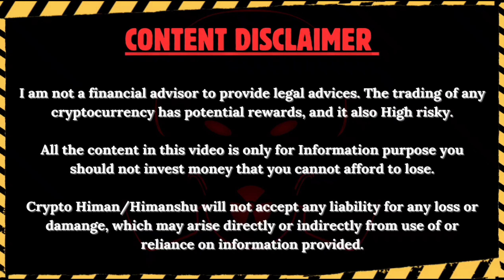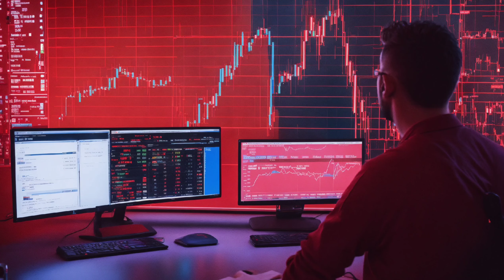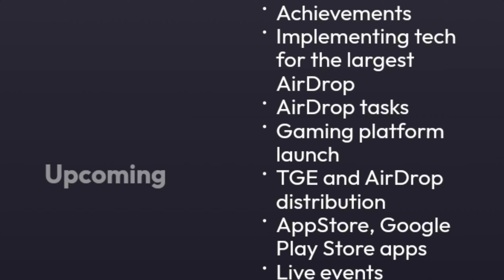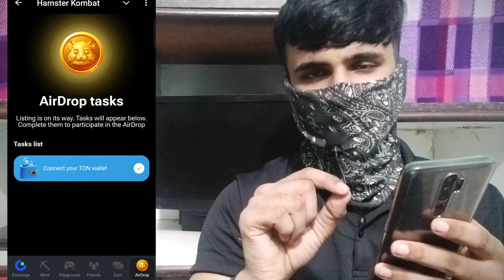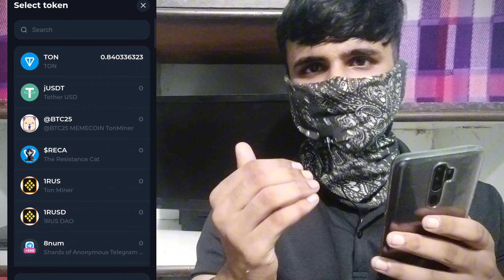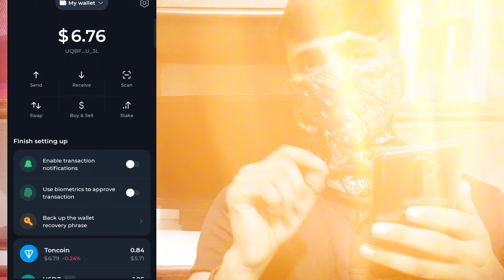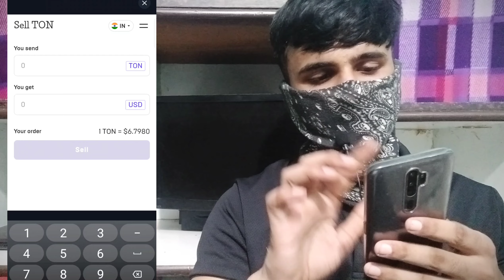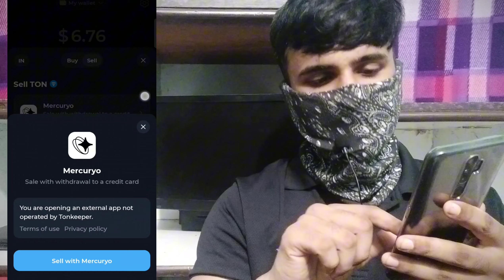Hamster Kombat withdrawal process 🤑 Tutorial ✅| ⛽ Gas fees problem solution ✓| Crypto Himan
Hamster Kombat Bank withdrawal process Tutorial ✅| ⛽ Gas fees problem solution ✓| Crypto Himan

➡️ In this video explains bang withdrawal process and also gas fees problem solution in Hamster Kombat latest update

Full withdrawal process of Hamster Kombat

tonkeeper to Bank withdrawal Tutorial

Gas fees problem solution

Ton gas fee in Hamster Kombat